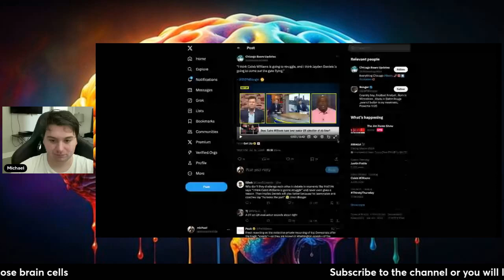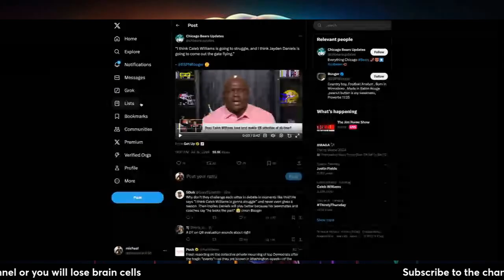NFL analysis Booger McFarland predicts Caleb Williams will struggle because of last year's draft👀